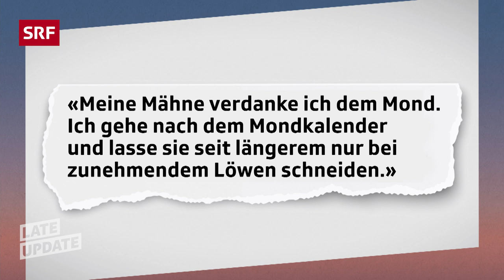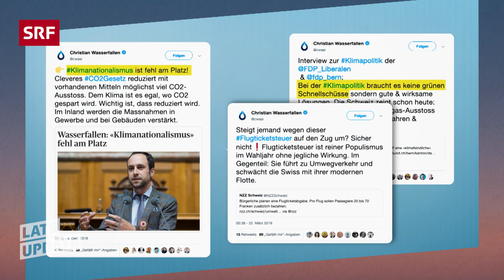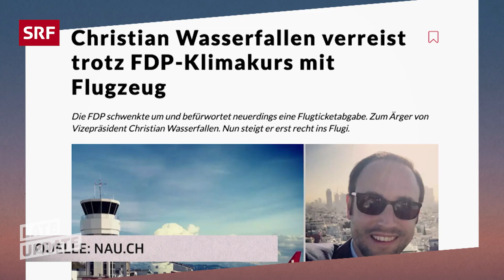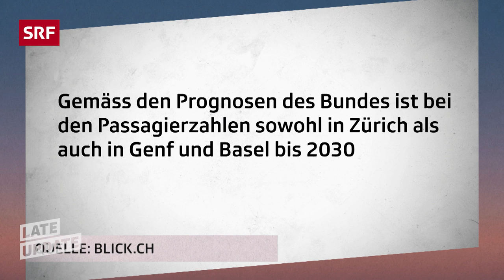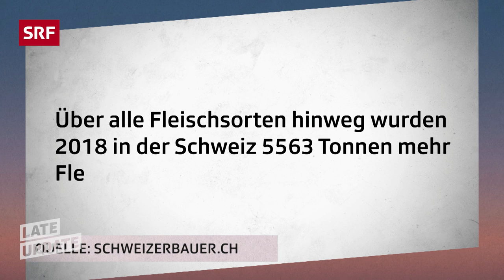Michael Elsener und Gast Moritz Leuenberger | Late Update | Comedy | SRF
Michael Elsener zeigt auf, dass nicht nur Jetset-Lady Irina Beller beim Klimawandel eine Kehrtwende vollzogen hat, sondern auch FDP-Lady Petra Gössi. Und zeigt exklusiv, wie Hollywood den Beschattungsskandal der Credit Suisse verfilmen wird. Polit-Experte Markus Schafroth (Matto Kämpf) bringt sich als neuer CEO der SBB in Position, und Patti Basler beleuchtet in ihrem Kommentar die Hintergründe der Pleite von Thomas Cook. Seinen Gast bezeichnet Michael Elsener als seinen Lieblings-Kabarettisten: Alt Bundesrat Moritz Leuenberger.